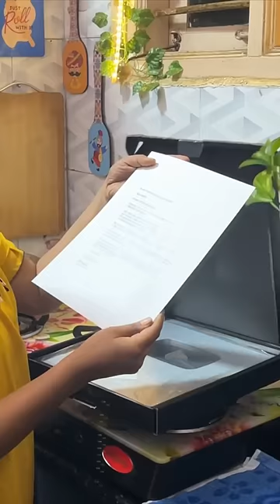Monday mini vlog-46.Finally got silver play button 🫶… happhappy ness py